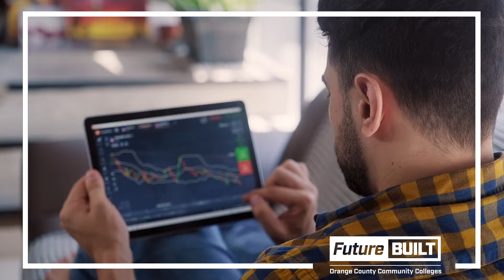Orange County Online Career Ed; 15 seconds